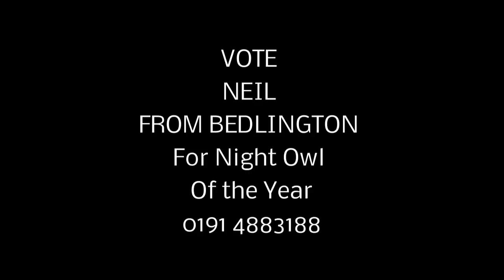Vote For Neil From Bedlington In Heavey Metal Style Song.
While full of Chicken Pox, Harrison still insisted on making this video for Neil From Bedlington For his campaign to Be nIght Owl of the Year.